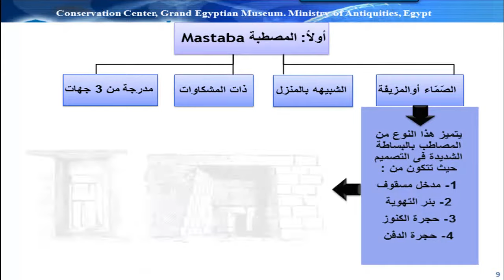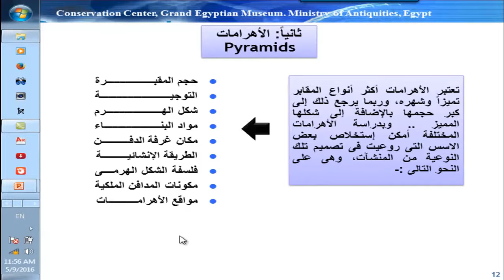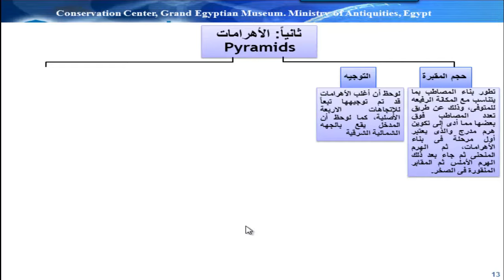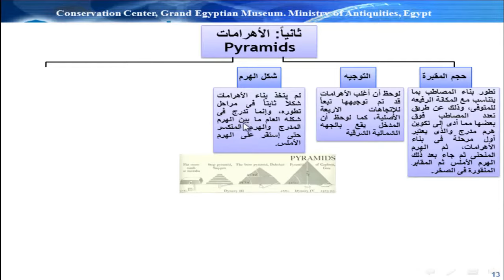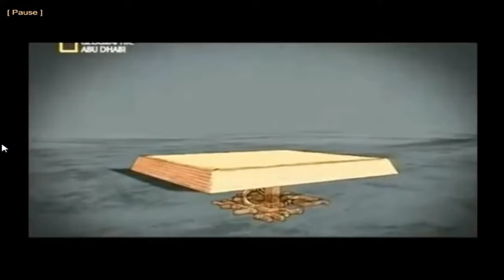أسس التصميم المعمارى للأهرامات المصرية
محمد الصادق - أسس التصميم المعمارى للأهرامات
Techniques of construction in Ancient Egypt :
- Ethics, Documentation, Geological ages, Factors influencing in the Egyptian Architecture, Architectural design of Pyramids, Geological classification of rocks, Quarries and Classification of archaeological sites ..